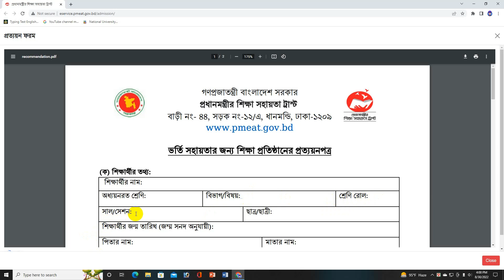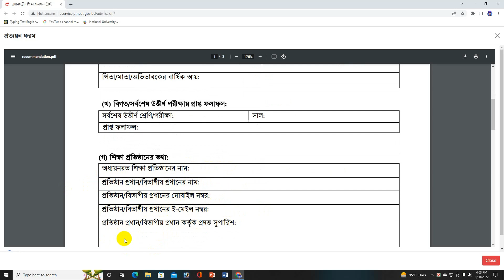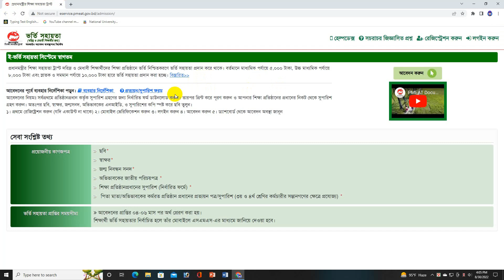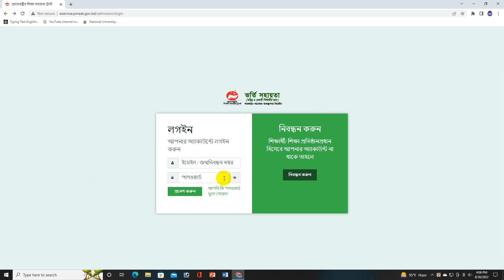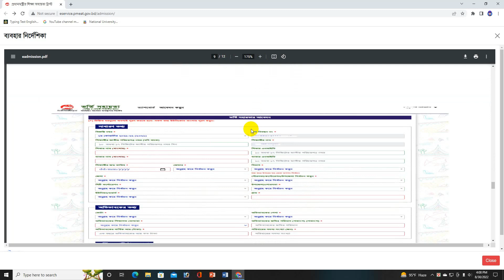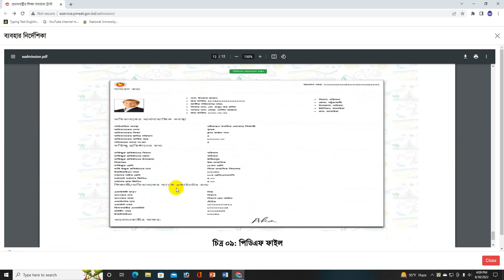অনার্স ও ডিগ্রির উপবৃত্তির আবেদন আপডেট। Honours & Degree Scholarship Notice 2022